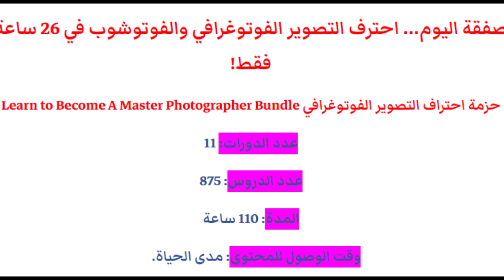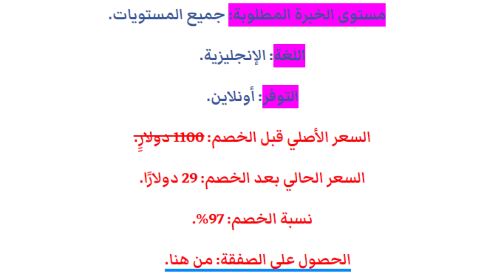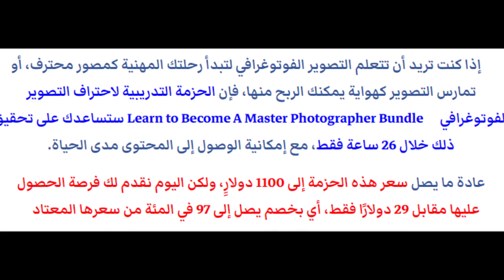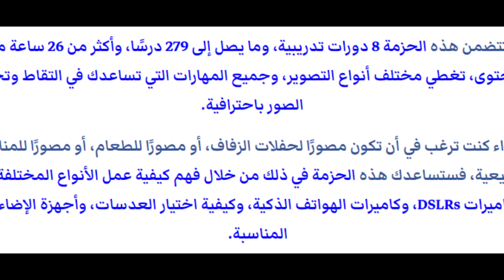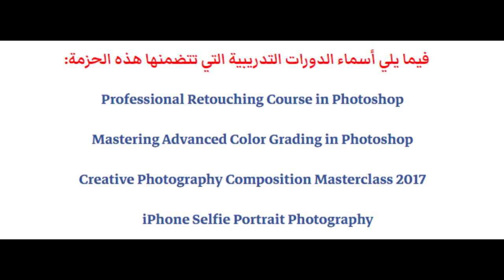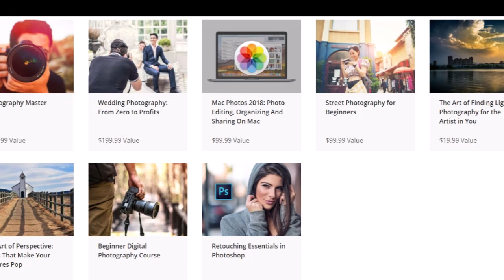صفقة اليوم... احترف التصوير الفوتوغرافي والفوتوشوب في 26 ساعة فقط!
Vicky